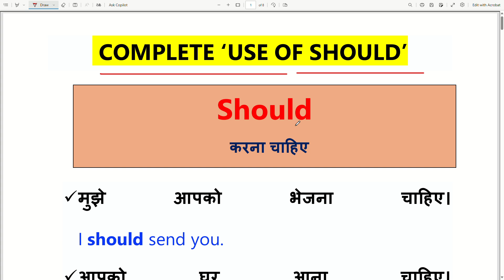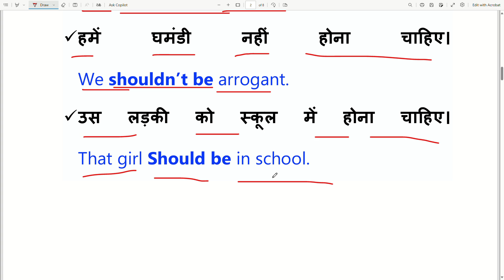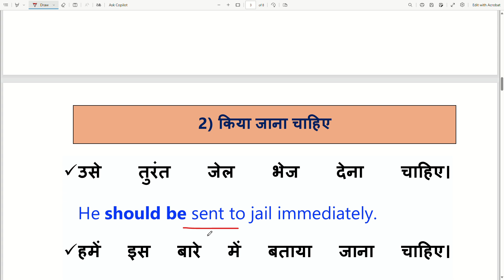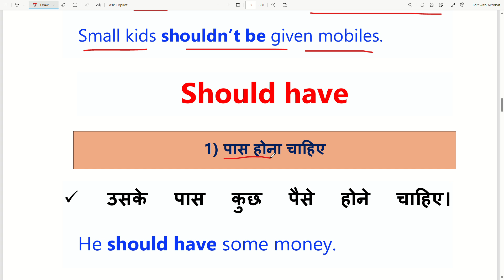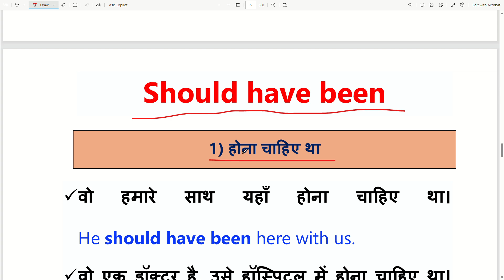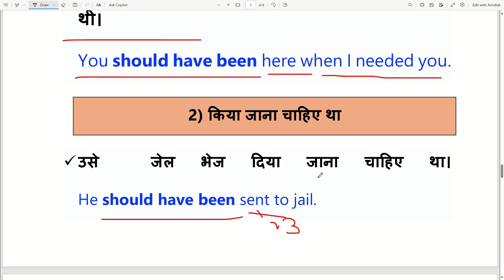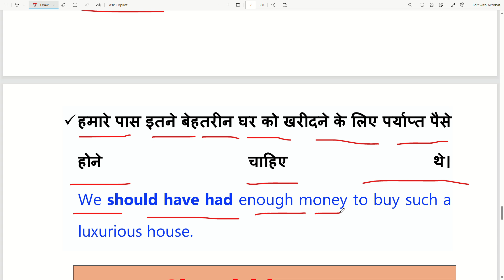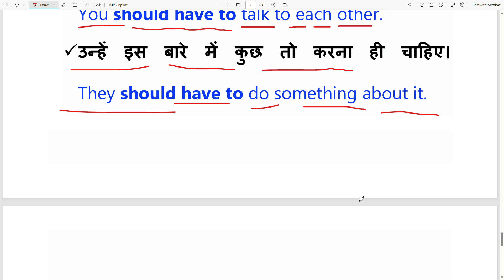'SHOULD' के सभी USE | SHOULD, SHOULD HAVE, SHOULD HAVE HAD, SHOULD HAVE BEEN, SHOUL BE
english grammar
learn english
spoken english
english
grammar
english lesson
speak english
english vocabulary
english speaking
english speaking practice
speaking english
english lessons
british english

ssc mts english important question
schools
ssc mts english previous year question
improveyourenglish
ssc mts english marathon class
ssc mts
ssc
ssc mts english classes
ssc cgl
comprehension english
english for all ssc exam
studyenglish
advanced english
ssc testbook
ananya ma'am testbook
ananya mam english
ananya mam
grammar related questions
12 tenses
ssc exams english
spoken english learning videos
english grammar rules by ananya mam
english by ananya mam
english for all ssc exams
english grammar questions for competitive exams
english grammar class 12 objective questions
40 test - english mixed quiz | english grammar - all tenses quiz in english | no.1 quality english
tenses quiz
english teaching
british teacher
easy english
shorts
preposition objective questions
preposition exercise in english grammar
preposition exercise in english
preposition questions for air force exam
preposition questions for ssc chsl
preposition questions for competitive exams
preposition practice set in english grammar
arrive in vs arrive at
preposition by rishabh sir
preposition in on at
day 1 - basic english course
english pesalam
ஆங்கிலம்
master spoken english
spoken english in 30 days
tips to speak in english
spoken english app in tamil
practise english speaking skills
day 1 - spoken english class in tamil
english tests and logical reasoning
mixed grammar
quiz your english
test your english
english for free
preposition in english grammar class 12
english grammar quiz
english test
grammar quiz
english grammar practice test
reasoning
logical
english tests and quizzes
english tests
noun.pronoun
english grammar videos
english grammar class 12 education baba
english grammar class 12 up board 2025
class 12 grammar english 2025
english grammar 12th class
english grammar all topics
class 12th english grammar
education baba english grammar
english grammar class 12 syllabus bihar board 2025
english grammar class 12 bihar board 2025
free spoken english course in tamil
how to speak in english in tamil
english mcq for competitive exams
be verbs in tamil
conjunctions quiz
all english tenses
connectors in english
grammar tenses
interrogative adverbs
article english grammar mcq
article ka objective question
article mcq
article objective questions
articles by aditya jha
50 mixed eng grammar test | verbs in english grammar | english grammar verbs | no.1 quality english
articles english grammar
no articles in english grammar
articles in english grammar class 12
uses of a an the in english grammar
article
letter writing
writing letters
grammar for class 8
introduce yourself
how to introduce myself in interview
how to introduce yourself in college first day
interview preparation
interview
formal letters
letter examples
grammar practice
how to write formal letters for class 8
learn english vocabulary
letter writing examples for class 9 students
complete letter writing tutorial for class 10 english exam
pronoun in tamil
singular and plural words
day 1 spoken english class
free online spoken english class in tamil
how to score full marks in letter writing for class 8 english
cbse
ncert
cbse online classes
cbse 2024-25
تعلم الإنجليزية
utkarsh online tuition 6th to 10th